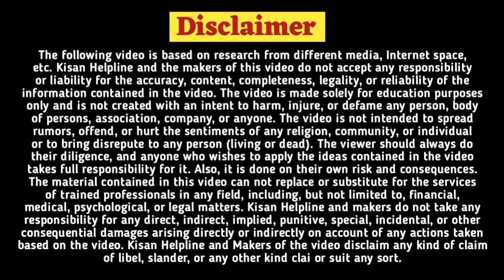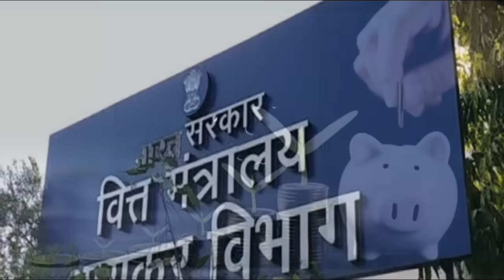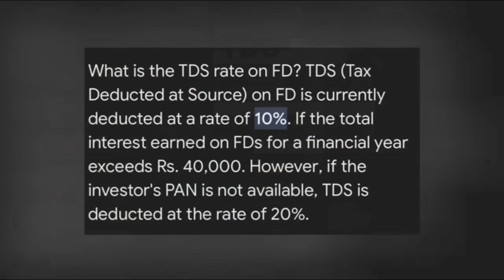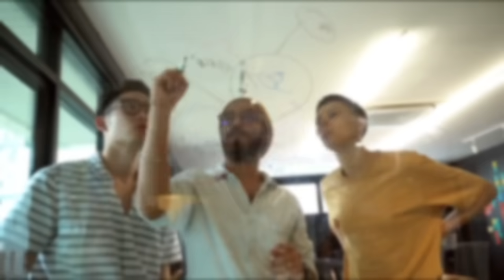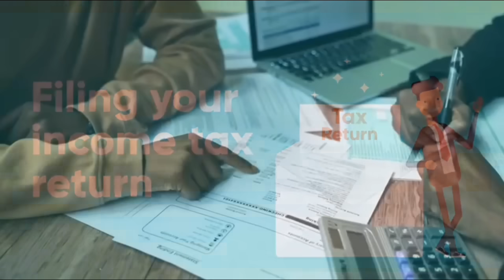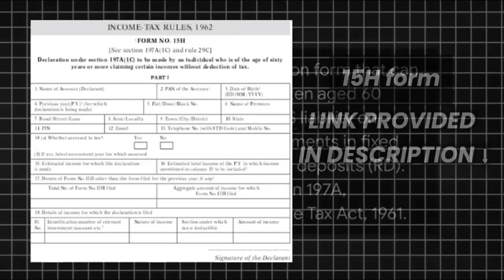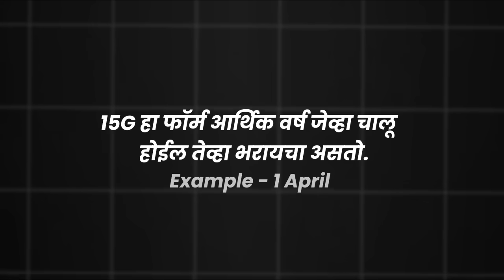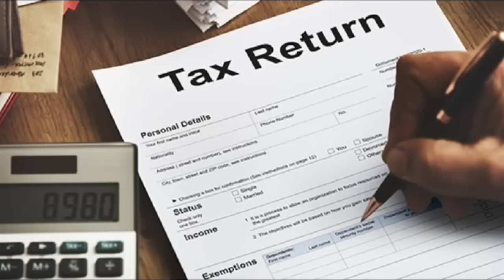बँकेत किती रक्कम ठेवता येईल नविन नियम |bank loan,interest,EMI,process,settlement,personal|RBI,fd,new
Learn how to calculate bank loan interest, navigate the loan process, and settle loans efficiently. Explore SBI personal and home loan options, understand EMI calculation, and discover strategies to reduce debt. Get comprehensive information on bank loans and personal loans in Marathi, including RBI's latest rules. Plus, gain insights into managing savings and post office bank accounts effectively.

Managing loans effectively involves understanding key aspects like loan repayment strategies, debt reduction techniques, and loan settlement processes. Whether it's a bank loan or a personal loan, it's crucial to grasp details such as loan EMIs, EMI calculations, and the rules governing loan settlements. Additionally, being aware of cash transaction limits, especially related to property purchases and home cash limits in India, is important to comply with income tax regulations. Safe banking practices include adhering to fixed deposit limits as per income tax guidelines and ensuring proper cash management, such as knowing how much cash can be safely kept at home. Moreover, in the event of income tax notices, it's essential to know how to respond appropriately. By staying informed about these facets, individuals can navigate their finances more efficiently and make informed decisions regarding loans and cash transactions, including property purchases.